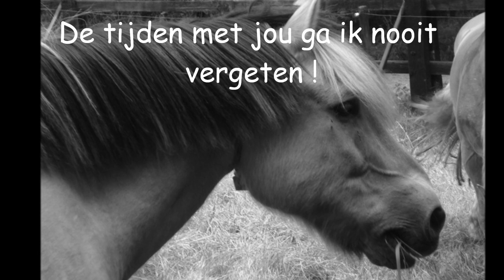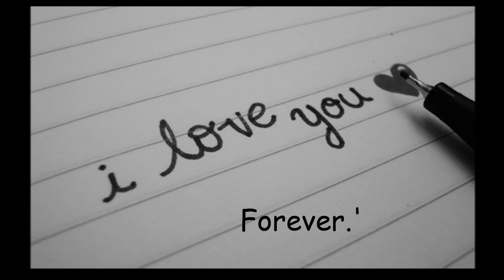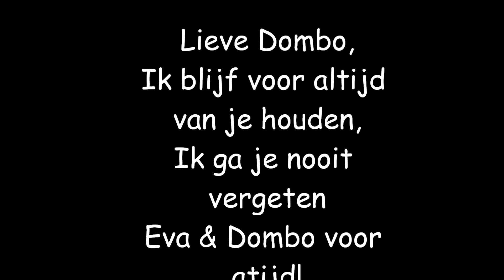Rustzacht, lieve Dombo.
RIP Dombo, Ik hou van je ! xx Evaa